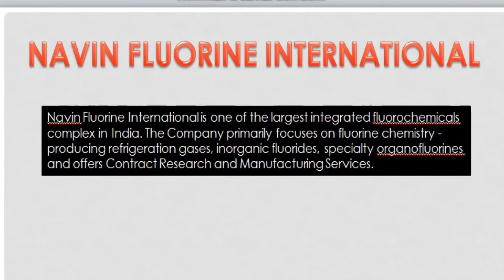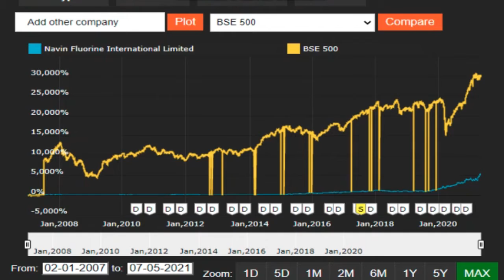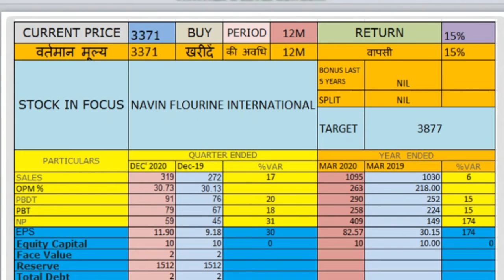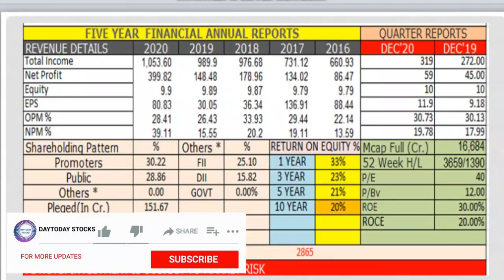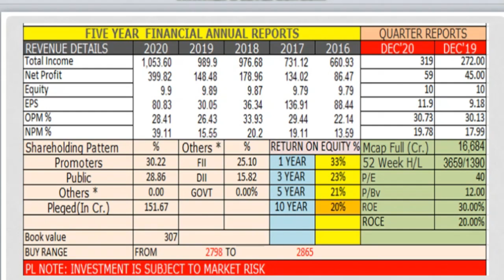Navin fluorine share news | Navin fluorine share latest news | Navin fluorine share price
Navin fluorine share news | Navin fluorine share latest news | Navin fluorine  share price | Navin fluorine latest update